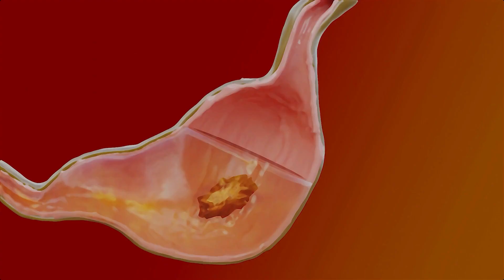De ce miros atât de urât fecalele umane?